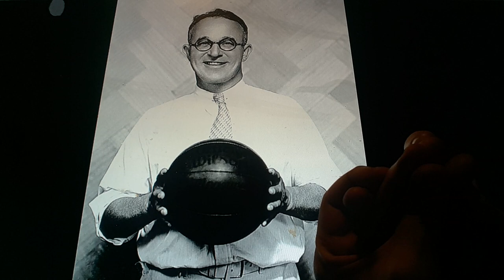Horacio the handsnake - Walter Meanwell